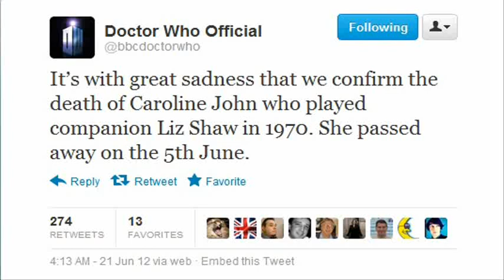RIP Caroline John (1940 -- 2012) - Liz Shaw in Doctor Who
Just thought I'd make a short but sweet video as the official BBC Doctor Who Twitter page announced earlier this morning that Caroline John passed away.